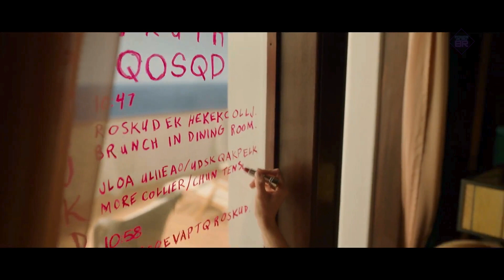A MORTE ENTRE OUTROS MISTÉRIOS | STAR+ | VALE A PENA ASSISTIR?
a morte entre outros mistérios lançamento
a morte entre outros mistérios data de estreia

✅ NOS AJUDE A CHEGAR A 1000 SEGUIDORES !
❤️️ GOSTOU DO CONTEÚDO?...COMPARTILHE!

Assassinato é investigado no trailer de ‘A Morte Entre Outros Mistérios’, nova série de mistério do Star+

A atração vai acompanhar a brilhante e incansável Imogene Scott que vai estar no lugar errado, na hora errada e que se torna a principal suspeita de um crime. O local? Um luxuoso e glamouroso navio que se passa pelo ensolarado Mediterrâneo. Os outros suspeitos? Todos os convidados da alta sociedade e os membros exaustos que trabalham lá. O problema? Para provar sua inocência ela precisa da ajuda de uma das pessoas que ela mais detesta no mundo, Rufus Cotesworth, o melhor detetive do mundo.

Acontece que, no dia seguinte do ocorrido, o hóspede é encontrado morto em seus aposentos. As câmeras flagraram o momento em que Imogene entrou no quarto da vítima, o que a transforma na principal e única suspeita do crime. Quando um detetive de renome mundial a bordo é convocado para desvendar o mistério do assassinato, Imogene se vê obrigada a entrar na investigação junto com ele para provar sua inocência e encontrar o verdadeiro culpado.

O elenco inclui ainda Lauren Patten, Angela Zhou, Hugo Diego Garcia, Linda Emond, Pardis Saremi, Christian Svensson, Jere Burns, Annie Q. Riegel, Sincere Wilbert, James Pizzinato e Edem Nyamadi. Os diretores são Yangzom Brauen, Dinh Thai, David Petrarca e Marc Webb.

Uma dupla de criadores experientes:
A Morte Entre Outros Mistérios é escrita e produzida por Mike Weiss e Heidi Cole McAdams; Weiss já escreveu e produziu para The Mentalist, Chicago P.D. e Code Black, enquanto McAdams escreveu e produziu para Os 100. Esta não é a primeira incursão deles no mundo dos mistérios de assassinato, pois ambos trabalharam juntos na série de detetives de curta duração Stumptown: Investigadora Sem Limite, estrelada por Cobie Smulders.

Direção de Marc Webb:
O primeiro episódio será dirigido por Marc Webb, conhecido por dirigir (500) Dias com Ela e os filmes Espetacular Homem-Aranha — Webb também está encarregado do próximo remake em live-action Branca de Neve da Disney. Além de Patinkin e Beane, a série também contará com Lauren Patten, Rahul Kohli, Angela Zhou, Hugo Diego Garcia e Pardis Saremi.

A Morte Entre Outros Mistérios estreia no Star+ com dois episódios em 16 de janeiro de 2024, lançando episódios semanais até 5 de março de 2024.

❤️️ GOSTOU DO CONTEÚDO?...COMPARTILHE!